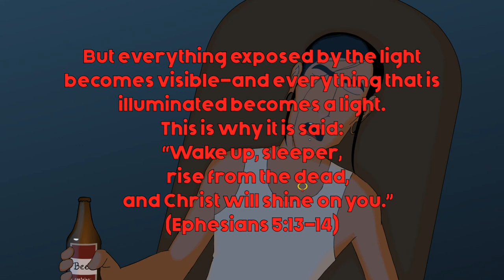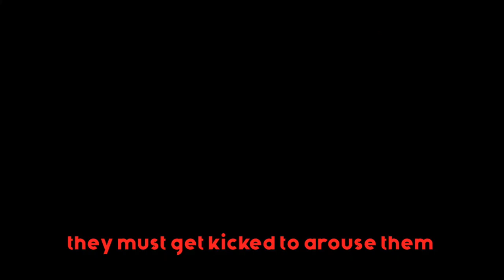ApologetiX "Refugee - Tom Petty and the Heartbreakers" PARODY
Animated movie video clip is from “Shallow Soil - Christian Animated Short film by Jon M Lam” published on October 12, 2013 by Jon Lam.  The song “Lethargy” is performed by ApologetiX and is from the CD "Zebraic” (2017).  Lyrics are written by J. Jackson.  for more info on over 50 CDs and 100s of MP3 downloads.  This is a Christian parody of “Refugee” (1979) performed by Tom Petty and the Heartbreakers.